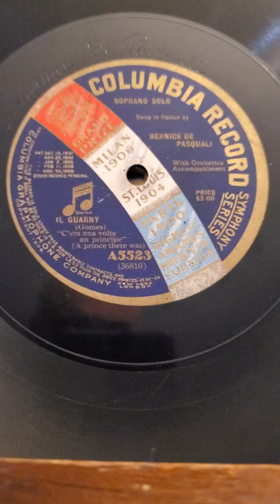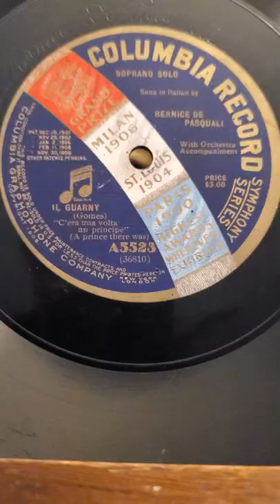Gomes: IL Guarny; Cara una Volta - Bernice de Pasquali Columbia Records #5523 12"